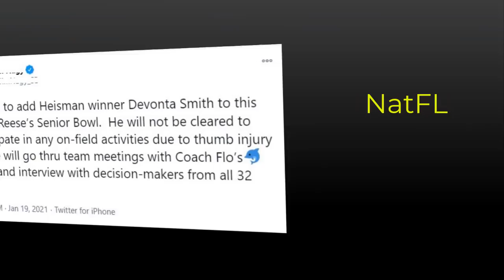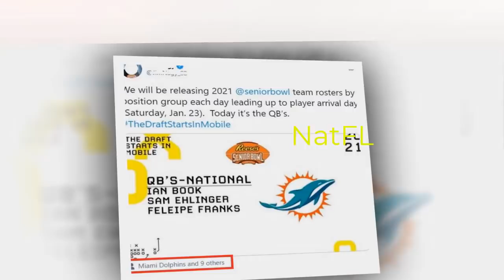NOTICE - Miami Dolphins Good news today: Devonta chose Dolphins, Xavien Howard Honor…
Miami Dolphins news today:
.Devonta Smith chose Miami Dolphins
.Dolphins' Xavien Howard honor
.Dolphins Veterans report
.Dolphins' WR selection trend 2021
.Dolphins's OC empty
.Dolphins's new WR in Shrine Bowls